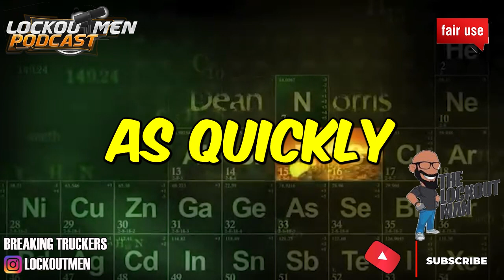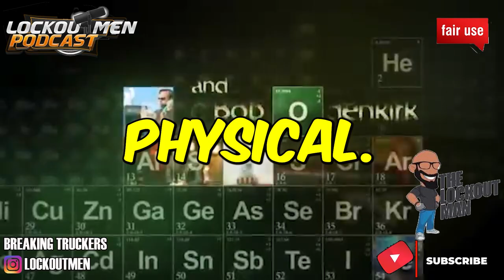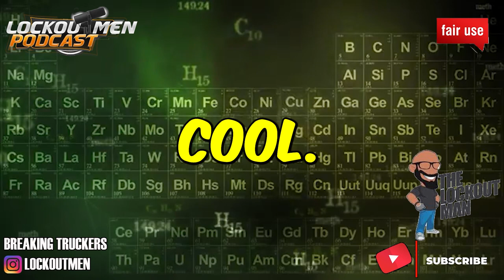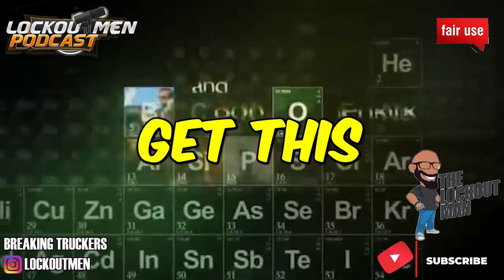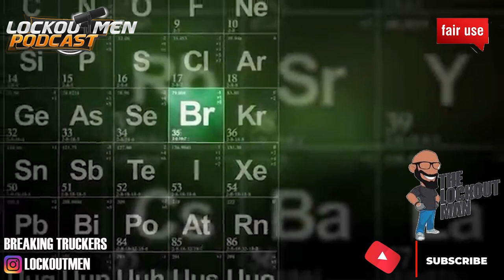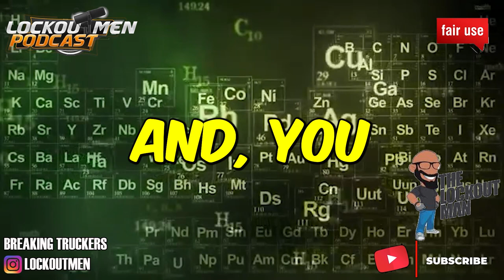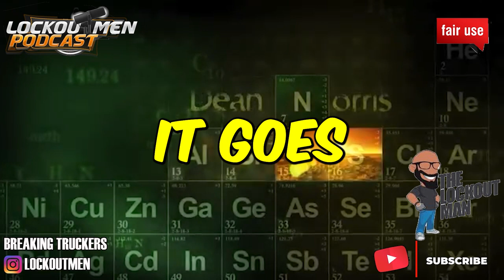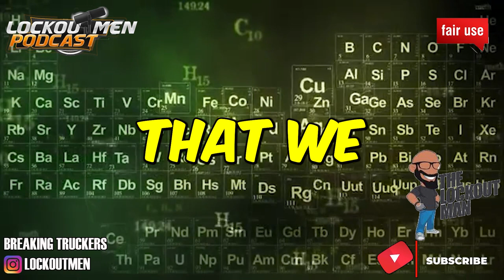Katlaw Truck Driving School MTC 23 | The Recruiter Call Channel ☎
In Today’s Episode: Katlaw Truck Driving School

Katlaw Driving Schools
5000 Austell Powder Springs Road
Suite 200

If you enjoyed this video, please...